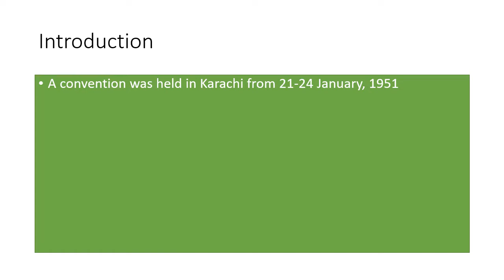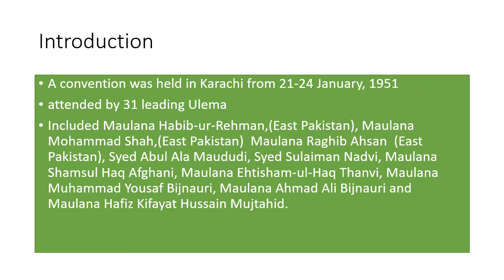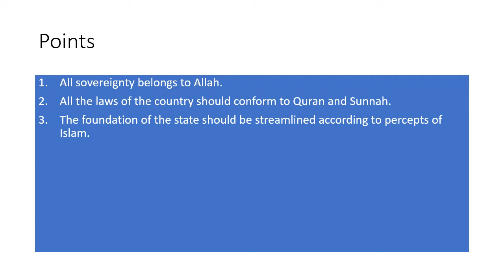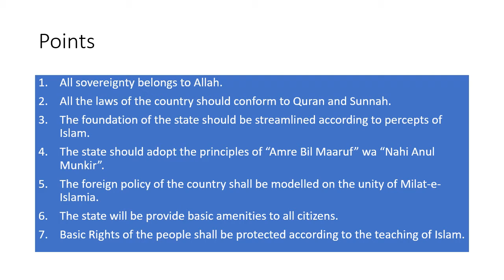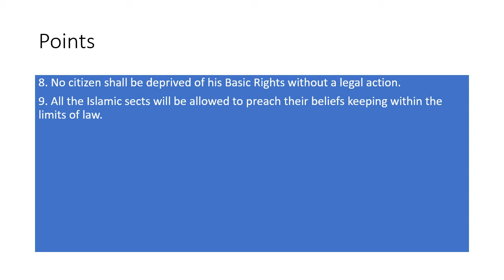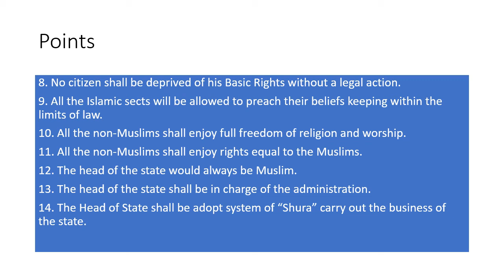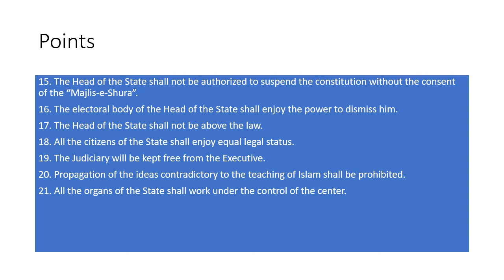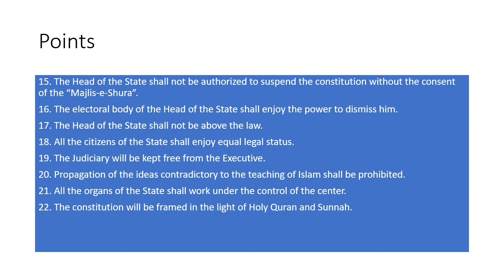22 Points of Ulema